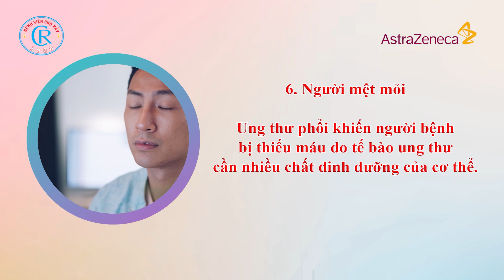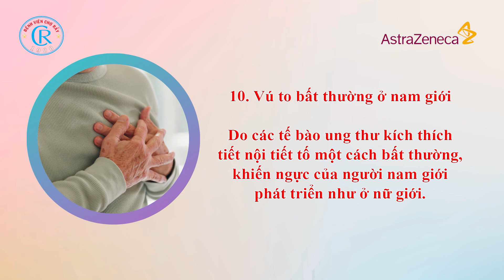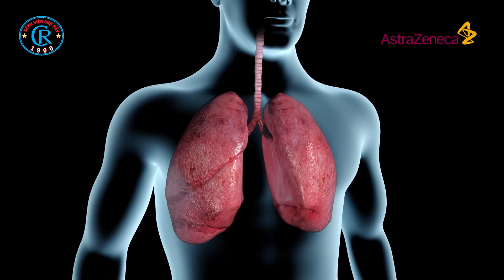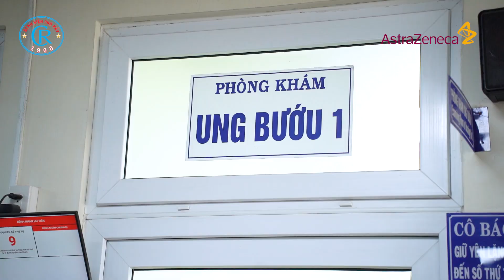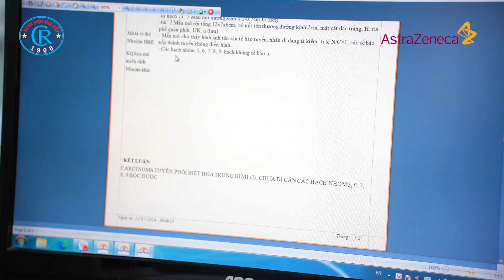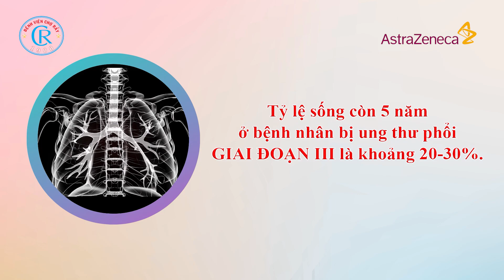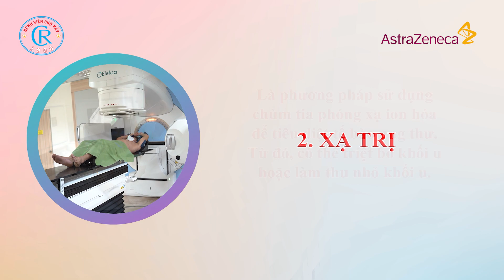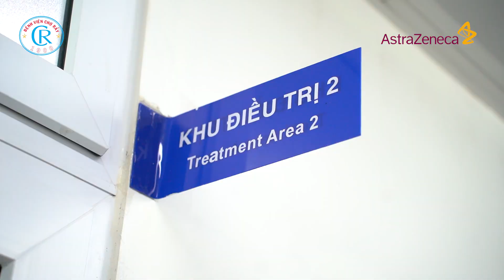TRÒ CHUYỆN CÙNG BÁC SĨ BỆNH VIỆN CHỢ RẪY VỚI CHỦ ĐỀ “ PHÁT HIỆN SỚM VÀ CHẨN ĐOÁN UNG THƯ PHỔI”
Hiện nay, ung thư phổi là loại ung thư phổ biến thứ 2 trên thế giới và là nguyên nhân gây tử vong hàng đầu trong tất cả các bệnh ung thư. Theo thống kê của GLOBOCAN, năm 2020, tại Việt Nam, ghi nhận có hơn 26,000 ca mắc mới và gần 24,000 ca tử vong do ung thư phổi. Và hầu hết bệnh nhân thuộc nhóm này khi phát hiện bệnh thì đã ở giai đoạn muộn, bệnh di căn xa, tiên lượng điều trị kém…
     Vậy làm thế nào để phát hiện sớm bệnh, can thiệp và điều trị kịp thời? Trong chương trình “Trò chuyện cùng bác sĩ Bệnh viện Chợ Rẫy – Vì lá phổi khỏe” với chuyên đề “Phát hiện sớm và chẩn đoán chính xác ung thư phổi”, chúng tôi xin mời quý vị cùng lắng nghe những chia sẻ của các chuyên gia, 2 vị khách mời đến khoa Hóa trị và khoa Chẩn đoán hình ảnh bệnh viện Chợ Rẫy, đó là:
 ThS BS CHÂU ĐỖ TƯỜNG VI – khoa Hóa trị bệnh viện Chợ Rẫy
 BS CKII NGUYỄN HỒ THỊ NGA – khoa Chẩn đoán hình ảnh bệnh viện Chợ Rẫy
🍀Chương trình còn có sự tham dự: ThS BS NGUYỄN THỊ BÍCH LIÊN – khoa Hóa trị bệnh viện Chợ Rẫy là người dẫn chương trình đặc biệt ngày hôm nay.
     Xin mời quý vị cùng theo dõi và lắng nghe những giải đáp, tư vấn từ các chuyên gia hàng đầu của bệnh viện Chợ Rẫy nhé!

1. Hướng dẫn sử dụng Thẻ khám bệnh – thanh toán không dùng tiền mặt (khoa Khám bệnh)
2. Hướng dẫn khám bệnh tại khoa Khám bệnh II
3. Hướng dẫn khám tại khoa Chăm sóc sức khỏe theo yêu cầu
4. Hướng dẫn khám tại Phòng khám chuyên gia
5. Hướng dẫn khám sức khỏe xuất cảnh
6. Hướng dẫn khám tại khoa Tạo hình thẩm mỹ
7. Hướng dẫn tầm soát sức khỏe theo mô hình Ningen Dock Nhật Bản